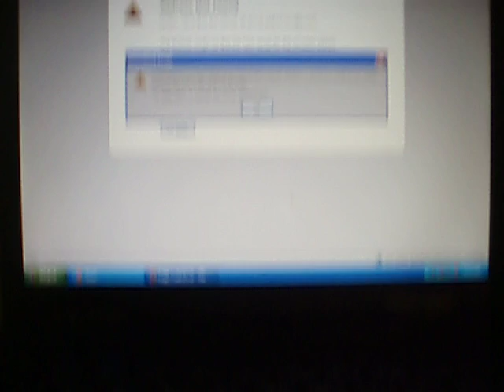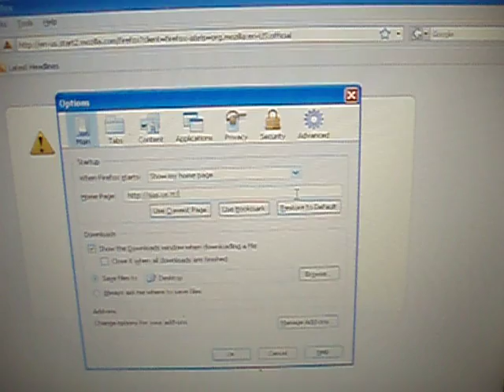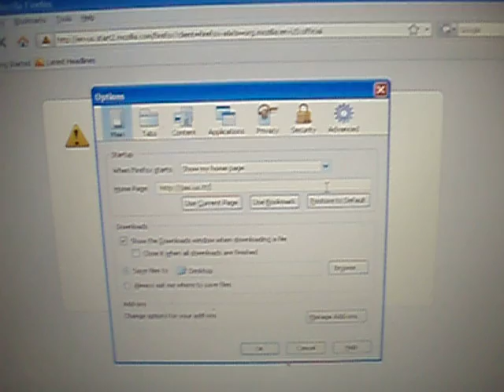Q&A : How to Change Home Page Fire Fox